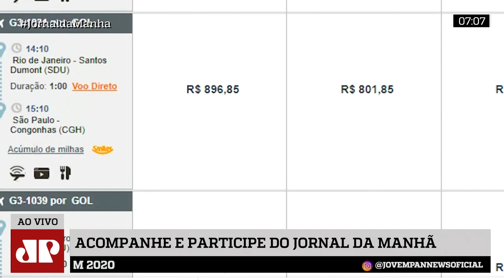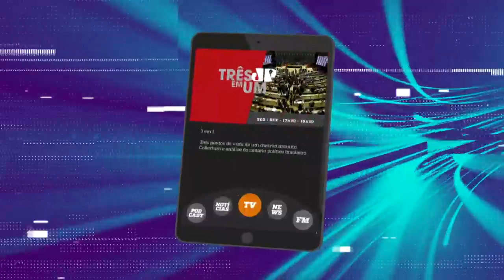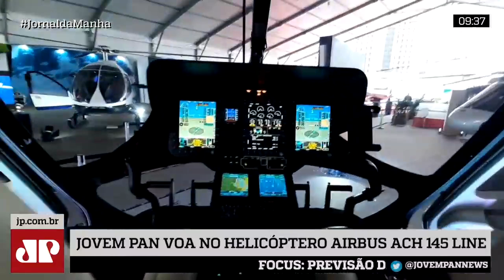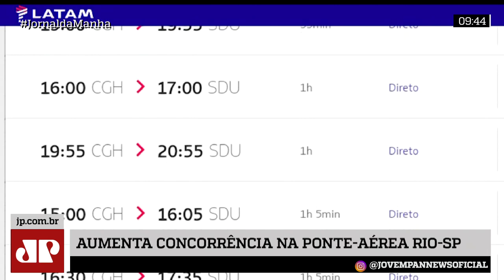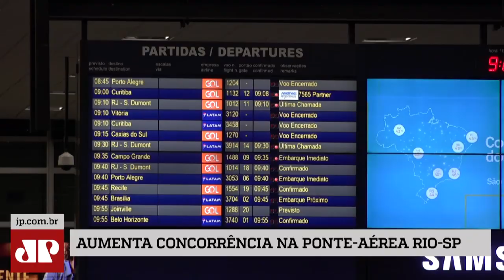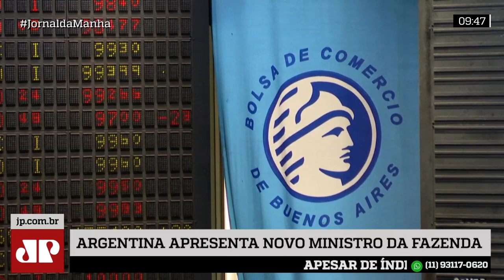Jornal da Manhã - 19/08/2019 - Edição Completa